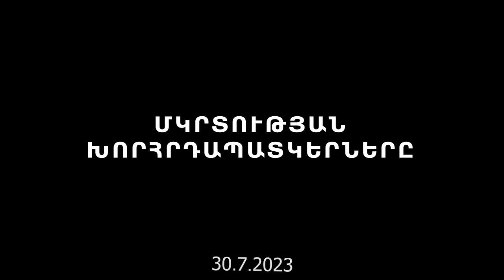Վարդան եղբայր - ՄԿՐՏՈՒԹՅԱՆ ԽՈՐՀՐԴԱՊԱՏԿԵՐՆԵՐԸ, 30.7.2023